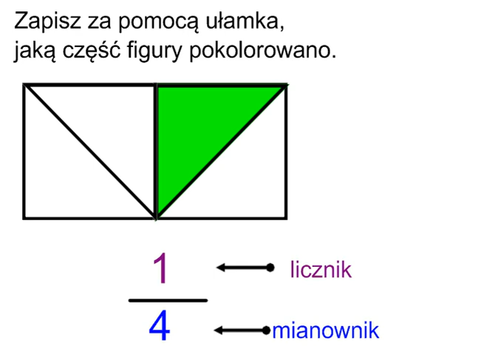Zapisz za pomocą ułamka, jaką część figury pokolorowano (jedną czwartą) - przykład